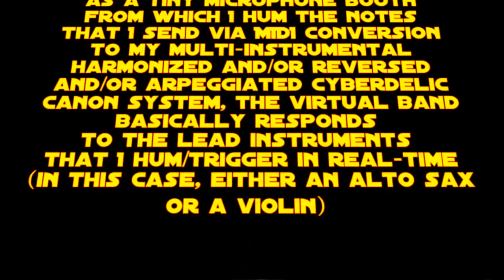Live Voice-Controlled Solo Improvisation (Feat. Bowie, Beastie Boys, Queen, B. Marley, G.M. Flash)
it is noncommercial and transformative in nature, uses no more of the original than necessary,
and has no negative effect on the market for the original works by David Bowie ("Space Oddity"),
Beastie Boys ("Looking Down The Barrel Of A Gun"), Queen ("We Will Rock You"), Bob Marley ("Exodus")
& Grandmaster Flash and The Furious Five ("the Message").

No copyright is claimed in this musical experiment
and to the extent that material may appear to be infringed,

However, if you believe material has been used in an unauthorized manner,

Metanoia Orchestra is a live voice controlled multi-instrumental harmonized canon system
that I designed as a way to generate improvisation-friendly modal/rhythmic environments
that fellow musicians/poets & myself can meet in, interact with(in)
& collectively explore on stage or in studio.

I use the oxygen mask as a tiny microphone booth from which I hum the notes
that I send via MIDI conversion to the "virtual" band which basically responds
to the lead instruments that I hum/trigger in real-time,
in this case, either an alto sax or a violin, & I decided to add a few acapellas into the mix,
I hope that you'll appreciate this :D

Metanoia is to the mind what metamorphosis is to the chrysalid ^_^

PS : youtube's algorithms blocked this other experiment (with other special guests) that you might enjoy :)

Peace¹² 🙏